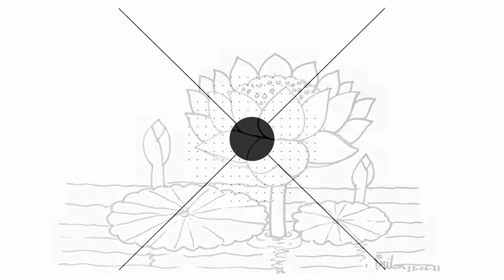পদ্ম ফুল আঁকা শিখুন